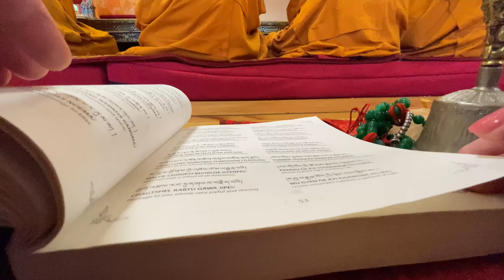vlog || Tara Retreat + Druk Ralung Shedrup Choling Monastery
om tare tu tare ture soha ✨

road to 5k now? help me reach 5k by Christmas, which also happens fo my birthday 😩 ✨